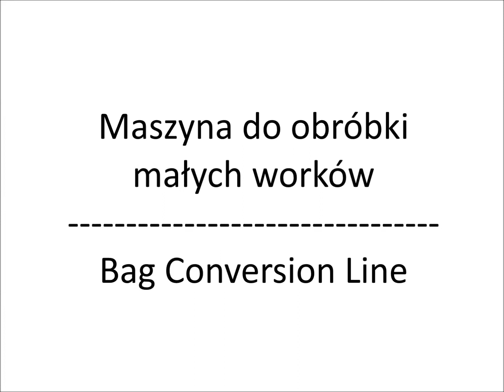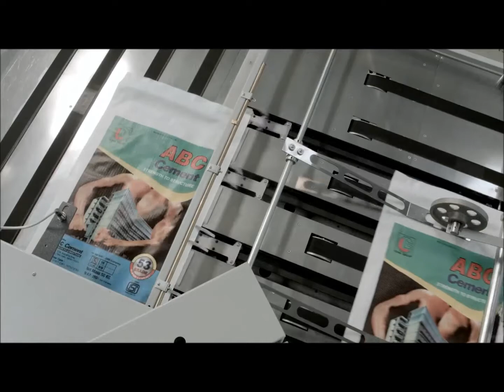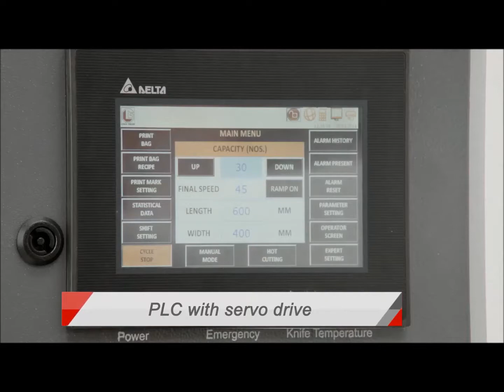Maszyna do obróbki małych worków / Bag Conversion Line